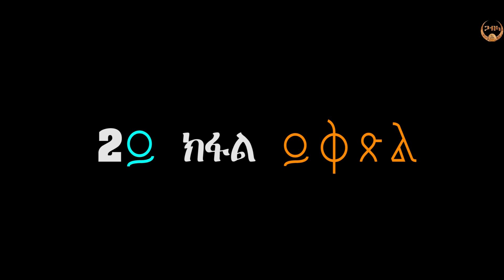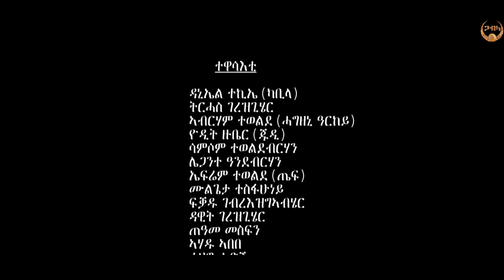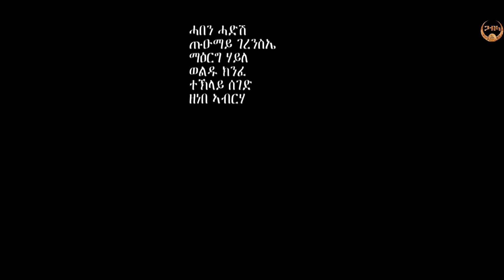Part02 New Eritrean Film 2019 መርዛም ጥጅእ (Part 02) By Dawit G/her (Merzam Tjie )